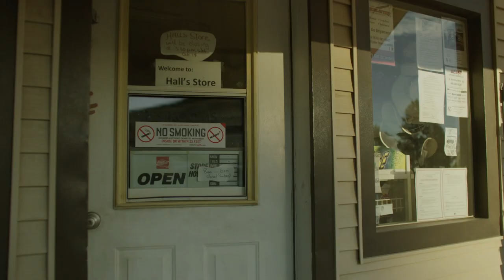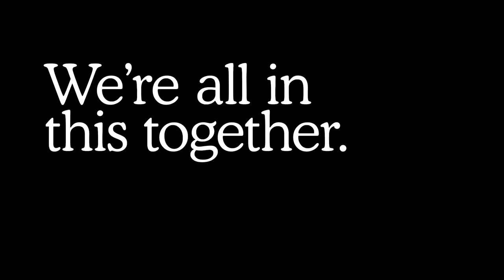CHICKEN RUN 2020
Its 2020 y'all. We gotta get movin. Fast.
A Camp4 Collective Thing We Made// CHARACTERS Cookie Schaus, Andy Rice, Faith Briggs, Alexandra Fuller, Sanchez Hubbard, Bell The Dog. // PRODUCED Camp4 Collective, Aimee Tetreault, Stevie Meier. // WRITTEN Alexandra Fuller and Anson Fogel // DIRECTED Anson Fogel, Alexandra Fuller, Tim Kemple, Faith Briggs // SHOT Blake Hendricks, Nick Vincent, Leo Ahrens, Anson Fogel, Tim Kemple , Nate Fletcher // BIKE STUNTZ Sanchez Hubbard // SAFER ROADS Utah Highway Patrol // LAND Bureau of Land Management /All Americans // MUSIC CLEARING LeAnn Bennett // EDIT SOUND COLOR Anson Fogel // FX Finback // MUSIC The War And Treaty, Bizet, APM